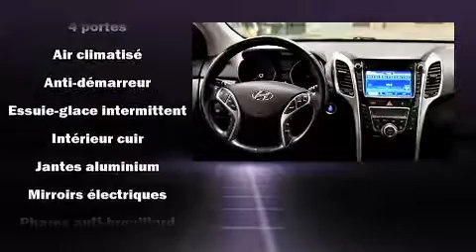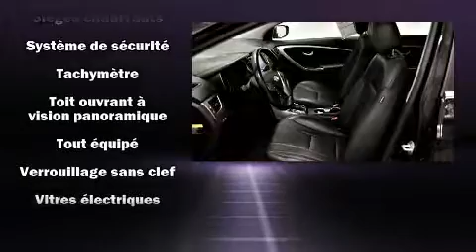2014 Hyundai Elantra GT SE CUIR TOIT PANORAMIQUE MAGS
Brossard Hyundai
8750, Boul Taschereau

Les amateurs de conduite adorent la Hyundai Elantra GT 2014. Affichant moins de 80 000 km au compteur, ce v��hicule bouscule les id��es re��ues concernant l'efficacit�� et le style des v��hicules 4 cylindres! Ce v��hicule �� traction poss��de une transmission automatique et un moteur 4 cylindres de 2,0 L. Ce v��hicule se distingue vraiment de ceux de la concurrence: des phares �� extinction temporis��e, des lampes de lecture avants et arri��res, un essuie-glace de lunette arri��re, l'ouverture automatique de la glace du conducteur, un ordinateur de bord, le r��troviseur central avec fonction anti��blouissement automatique, et le t��l��d��verrouillage. Les caract��ristiques de luxe, comme le climatiseur automatique et les si��ges en cuir prouvent qu'un v��hicule ��conomique n'a pas �� ��tre d��pouill��. L'habitacle propose de nombreuses solutions de rangement qui sont le reflet d'un souci ��lev�� du d��tail. Comporte une t��l��commande int��gr��e d'ouvre-porte de garage, une autre des options distinctives de ce v��hicule. Ses ��l��gantes roues en alliage soulignent �� la fois son raffinement et son allure sportive. Le toit ouvrant assist�� illumine l'habitacle de lumi��re naturelle. La cha��ne haute fid��lit�� alimente 6 haut-parleurs, qui reproduisent un son sensationnel. Hyundai accorde la priorit�� �� la s��curit�� et la protection en incluant: coussins gonflables �� l'avant, coussins gonflables lat��raux �� l'avant, syst��me antipatinage, syst��me d'assistance au freinage, un avertisseur d'urgence, et freins antiblocage. Le dispositif de stabilit�� ��lectronique g��re automatiquement les syst��mes du v��hicule pour vous maintenir en ligne droite. Voici un v��hicule d'occasion certifi�� qui a pass�� haut la main l'exigent processus de certification de Hyundai, qui comprend une inspection rigoureuse en 150 points! Nous le savons, vos attentes sont ��lev��es. Voil�� notre d��fi : les satisfaire et les surpasser �� tout prix! N'h��sitez pas �� nous appeler.